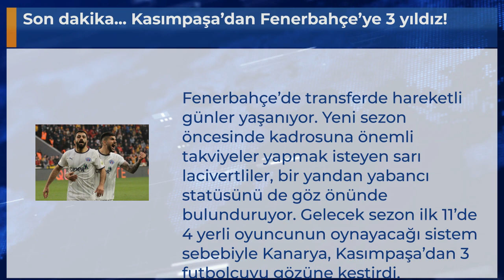Son dakika... Kasımpaşa’dan Fenerbahçe’ye 3 yıldız!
Fenerbahçe’de transferde hareketli günler yaşanıyor. Yeni sezon öncesinde kadrosuna önemli takviyeler yapmak isteyen sarı lacivertliler, bir yandan yabancı statüsünü de göz önünde bulunduruyor. Gelecek sezon ilk 11’de 4 yerli oyuncunun oynayacağı sistem sebebiyle Kanarya, Kasımpaşa’dan 3 futbolcuyu gözüne kestirdi.